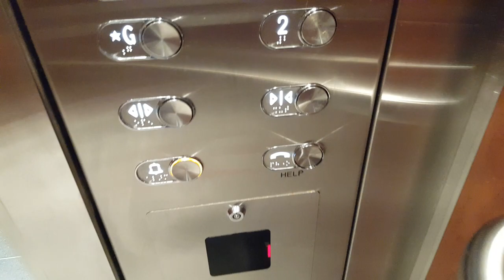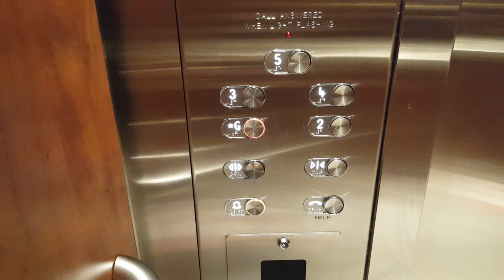Modernize Niagara? Hydraulic Elevators at 2010 Winston Park Drive, Oakville ON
These are the elevator at 2010 Winston Park Drive in Oakville ON. This building was built in 2000. The elevator got upgrade around few years ago as it was used to be an Niagara, but still pointless as it not too old yet. Otherwise still an very nice elevator for the office building.